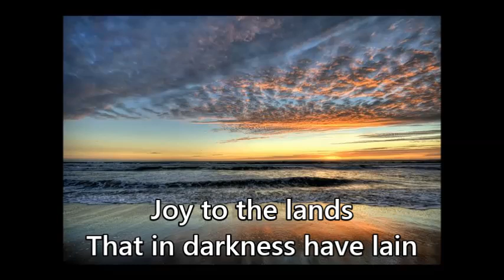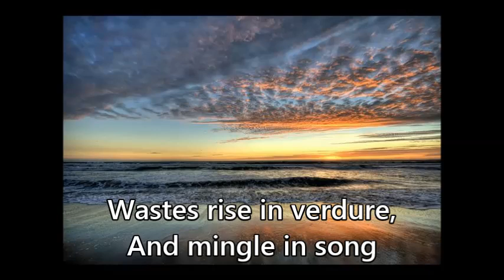Golden Angels - "Hail To The Brightness Of Zion`s Glad Morning"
Golden Angels - "Hail To The Brightness Of Zion`s Glad Morning"  (For the IMC Album)